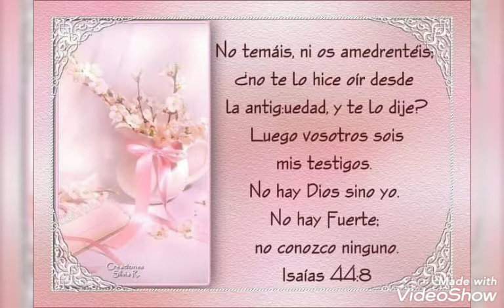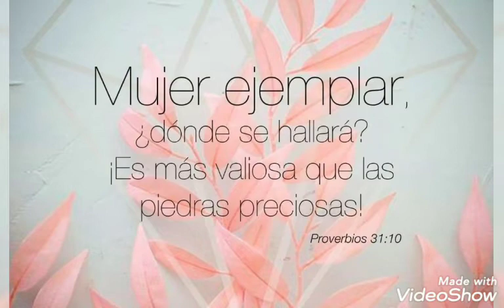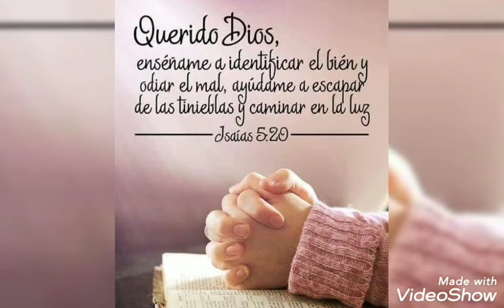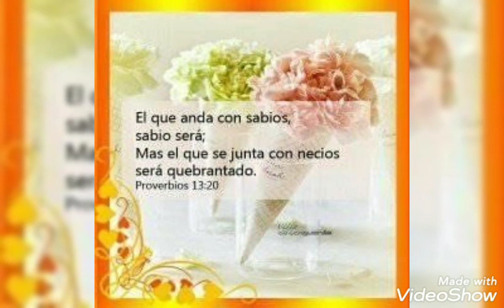lo que no compra el dinero eso es lo que quiero Yo 🌹🌹🌹🙏 Verónica leal 🌺